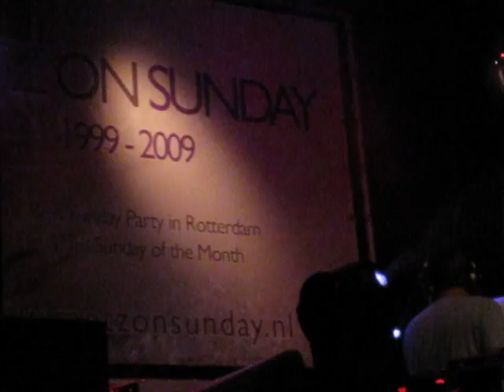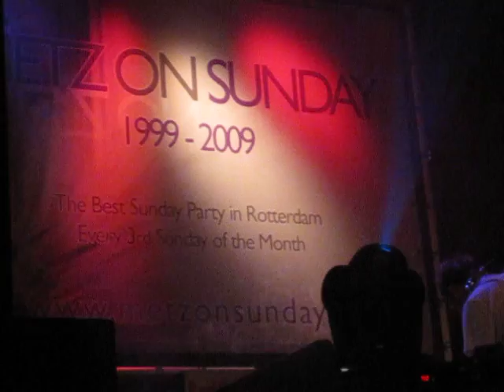Clash vs MacRowland - Warming Up 10 Year Anniversary Metz On Sunday - 20/09/09 [1/3]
Jasper Clash vs Marc MacRowland